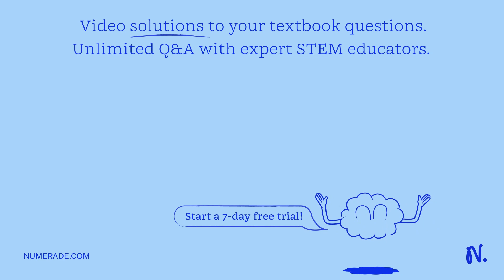A given enzymatic reaction has a âˆ†H = -1.32 kJ/mol and a âˆ†S = -10.5 J/mol at standard bodily co…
A given enzymatic reaction has a âˆ†H = -1.32 kJ/mol and a âˆ†S = -10.5 J/mol at standard bodily conditions (37 ÂºC). Calculate âˆ†G for this reaction.